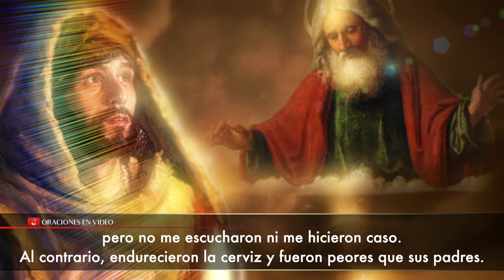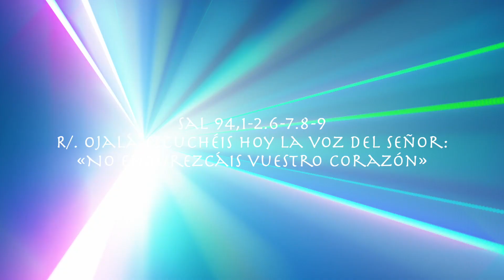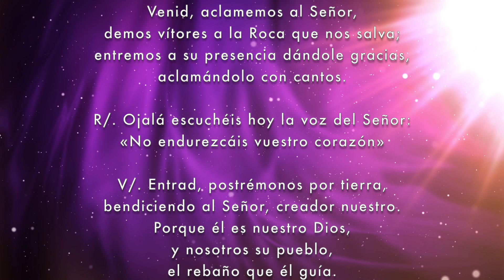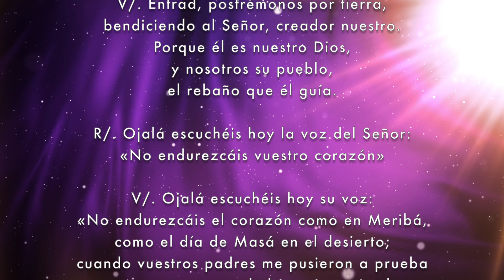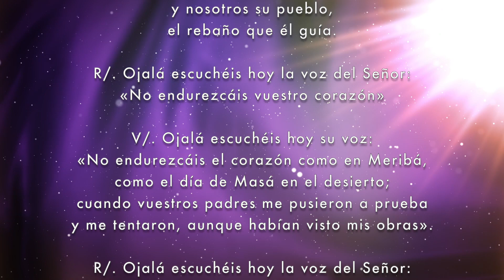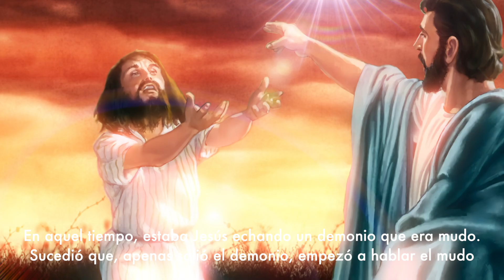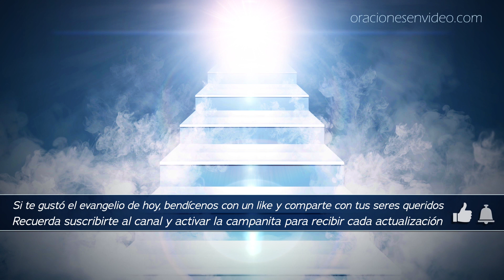Evangelio de HOY Jueves 28 Marzo 2019 El que no está conmigo está contra mí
Lucas 11,14-23 En aquel tiempo, estaba Jesús echando un demonio que era mudo.
Sucedió que, apenas salió el demonio, empezó a hablar el mudo. La multitud se quedó admirada, pero algunos de ellos dijeron:
«Por arte de Belzebú, el príncipe de los demonios, echa los demonios».
Otros, para ponerlo a prueba, le pedían un signo del cielo. Él, conociendo sus pensamientos, les dijo:
«Todo reino dividido contra sí mismo va a la ruina y cae casa sobre casa. Si, pues, también Satanás se ha dividido contra sí mismo, ¿cómo se mantendrá su reino? Pues vosotros decís que yo echo los demonios con el poder de Belzebú. Pero, si yo echo los demonios con el poder de Belzebú, vuestros hijos, ¿por arte de quién los echan? Por eso, ellos mismos serán vuestros jueces. Pero, si yo echo los demonios con el dedo de Dios, entonces es que el reino de Dios ha llegado a vosotros.
Cuando un hombre fuerte y bien armado guarda su palacio, sus bienes están seguros, pero, cuando otro más fuerte lo asalta y lo vence, le quita las armas de que se fiaba y reparte su botín.
El que no está conmigo está contra mí; el que no recoge conmigo desparrama».